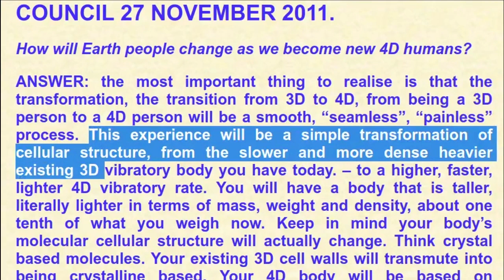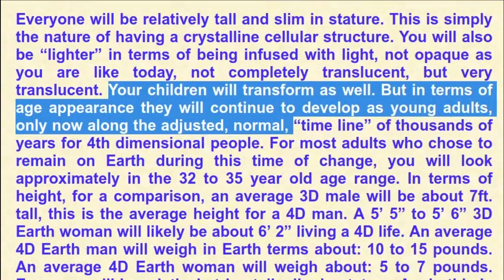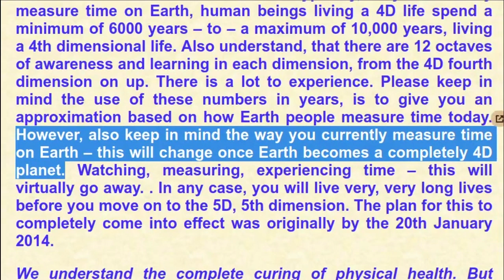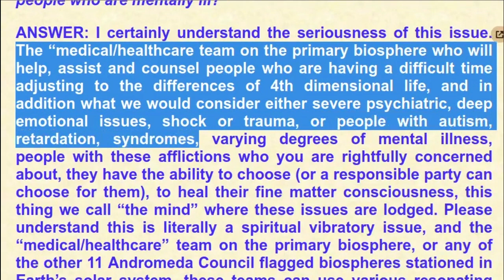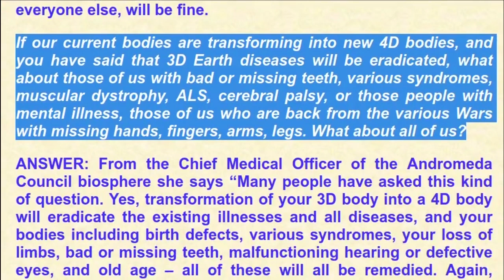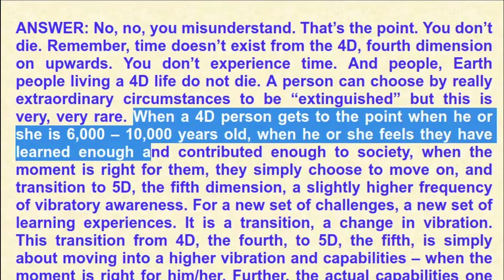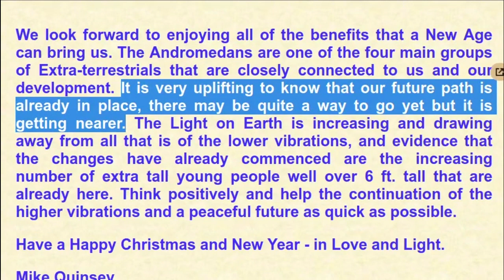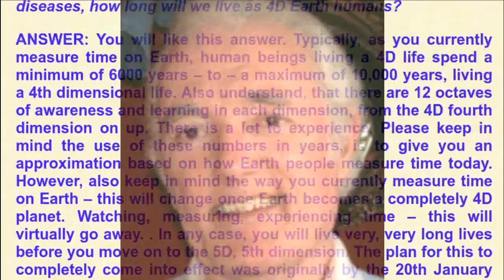Mike Quinsey - Channeling his Higher Self - December 15, 2023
Music Dance of the Mammoths, The Whole Other